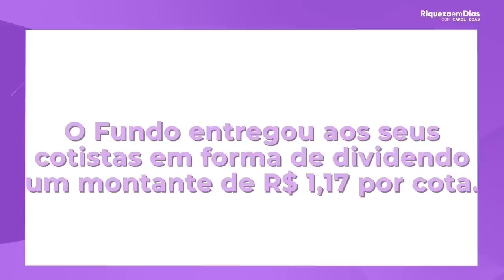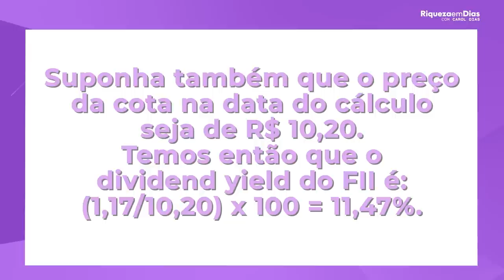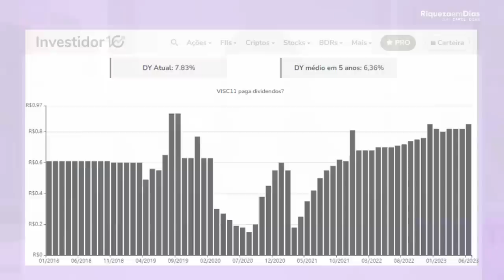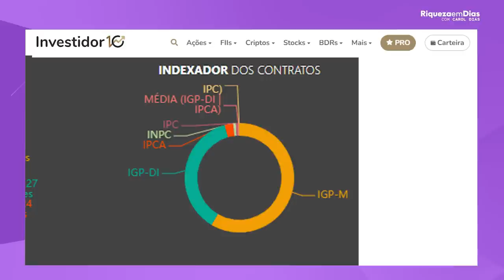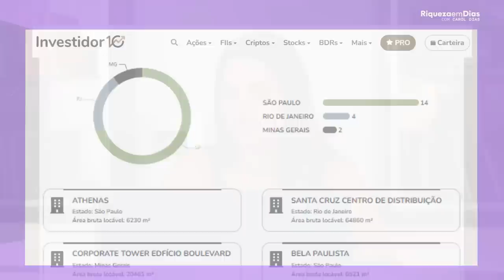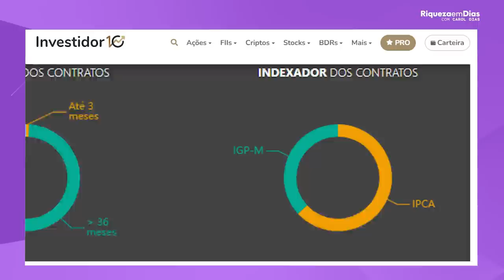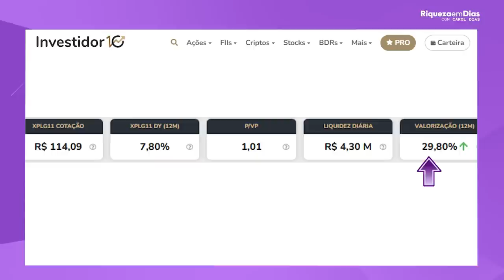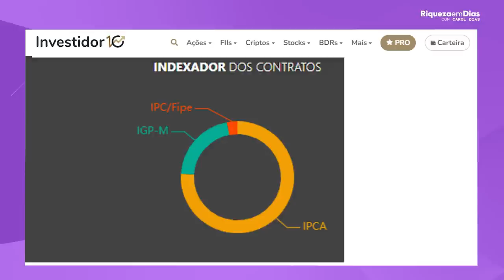TOP 3 FUNDOS IMOBILIÁRIOS PARA INICIANTES!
Olá, investidores! No vídeo de hoje, vamos falar sobre 3 fundos imobiliários que podem ser uma ótima opção para quem deseja INICIAR os investimentos em fundos imobiliários.

Conteúdo do vídeo:

00:00 TOP 3 FUNDOS IMOBILIÁRIOS PARA INICIANTES!
00:47 Pontos que você precisa avaliar antes de investir
01:00 O que é P/VP?
02:20 O que é DIVIDEND YIELD
04:20 O que é LIQUIDEZ?
06:12 1º Fundo Imobiliário
10:00 2º Fundo Imobiliário
12:24 3º Fundo Imobiliário